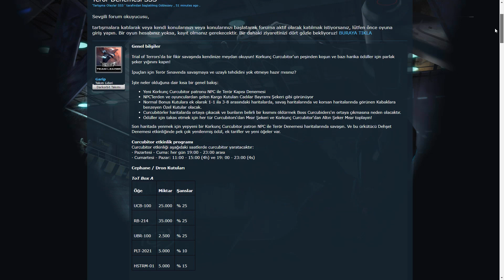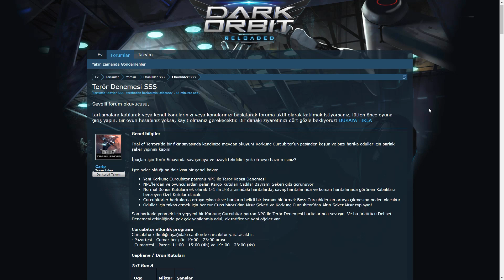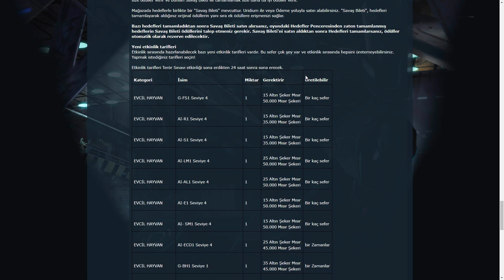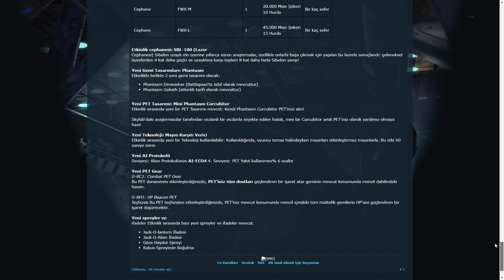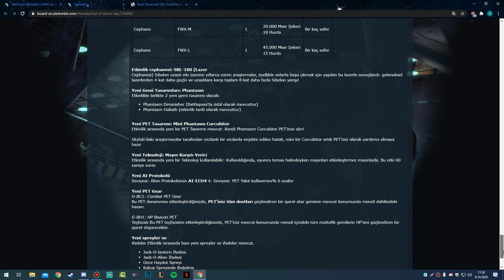Darkorbit Test Serverinde Yeni Gelecek Etkinlik Hakkında Herşey Vortex Of Terror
Merhaba arkadaşlar bu gün sizlere darkorbitte gelecek olan etkinliği inceledim ve bildiğim kadarı ile herşeyi anlattım umarım beğenirsiniz.

darkorbit terör girdabı,
darkorbit terör girdabı,
darkorbit terör girdabı 2020,
darkorbit terör girdabı ödülleri,
terör girdabı darkorbit,
darkorbit test server 2020,
darkorbit test server 2019,
darkorbit test server nasıl girilir,
darkorbit test server ne zaman açılacak 2019,
darkorbit test server oyna,
darkorbit test server ne zaman açılacak 2020,
darkorbit test server 2,
darkorbit test server 2 giriş,
darkorbit test sunucu,
darkorbit test,
darkorbit test server,
darkorbit test sunucusu,
darkorbit testserver forum,
darkorbit test server giriş,
darkorbit test server link,
darkorbit test server,
darkorbit test,
darkorbit test sunucusu,
darkorbit,
darkorbit tr1,
darkorbit tr2,
darkorbit tr3,
darkorbit tr4,
darkorbit tr5,
darkorbit tr6,
darkorbit yeni etkinlik,
darkorbit test serverinde yeni etkinlik,